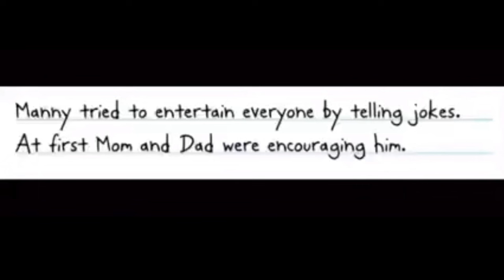Average OMORI memer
Oh no, Manny caught the Omori brainrot, now he's just gonna make references no one in his family gets! Oh, me? I've had it for years, you just get used to i- CLOSE. YOUR EYES YOU'LL BE HERE SOON. ICHI NII SAN SHI GO FUN. TOKI DOKI HONTO NI NETAI, DONO KONO WAAADO DEKINAI. O. YA. SU. MI. O. YA. SU. MI. O. YA. SU. MI. O. YA. SUUUUUUUUUUUUUUUUUUUUUUUUUUUUUUUUUUUUUUUUUUUUUUUUUUUUUUUUUUUUUUUUUUUUUUUUUUUUUUUUUUUUUUUUUUUUUUUUUUUUUUUUUUUUUUUUUUUUUUUUUUUUUUUUUUUUUUUUUUUUUUUUUUUUUUUUUUUUUUUUUUUUUUUUUUUUUUUUUUUU- *starts foaming at the mouth and collapses to the floor*